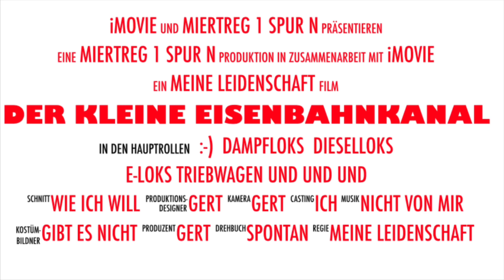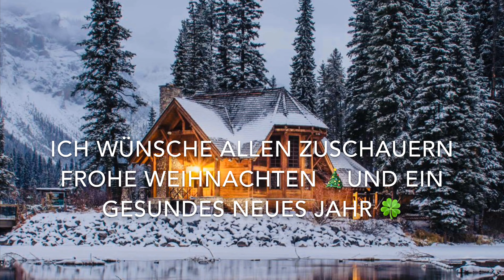Winterträume in Klein, meine kleine Modelleisenbahn Spur N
Modelleisenbahn Spur N - Winterträume in Klein.
Hallo Modellbahnfreunde, hallo Besucher auf meinem kleinen Eisenbahnkanal,
heute zeige ich euch ein kleines Video von meiner winterlichen Kleinstanlage, die ich mal vor geraumer Zeit auf Herzenswunsch meiner lieben Frau gebaut habe.
Ich wünsche allen Freunden, die mich auf meinem Kanal besuchen, eine frohe besinnliche Weihnachtszeit und einen guten Rutsch ins neue Jahr.
Viele Grüße Gert